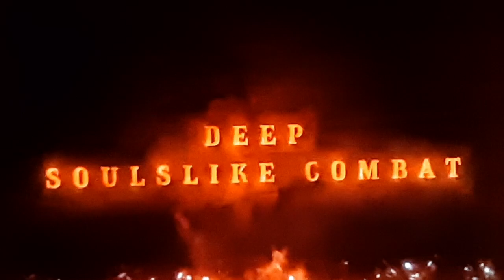Achilles trailer officiel attention au talon 🤣❤